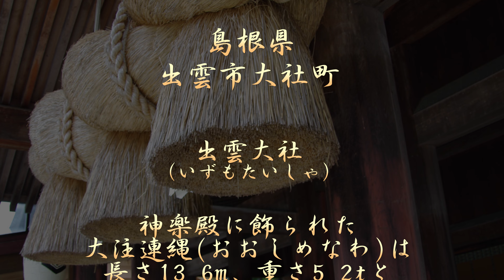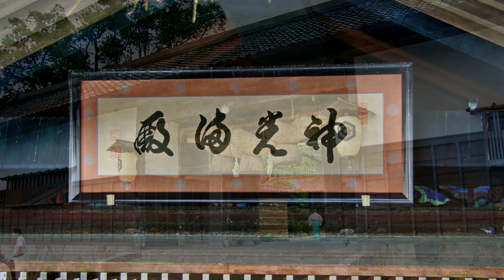出雲大社（いずもたいしゃ）神楽殿に飾られた,おおしめなわは長さ13 6m、重さ5.2ｔと日本一の大きさ ４Ｋ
神々の国と呼ばれる出雲の地に、その象徴のように建つ出雲大社は、八雲山を背にした境内には森厳な空気が漂い、数千年の歴史を持つ神殿が厳かに建っています。1963年に新築された拝殿は、戦後最大の木造神社建築といわれます。高さは12.9ｍで、大社造りと切妻造の折衷様式。ご祈祷や奉納行事などもここで行われます。しめ縄が一般の神社とは左右逆なところにも注目です。